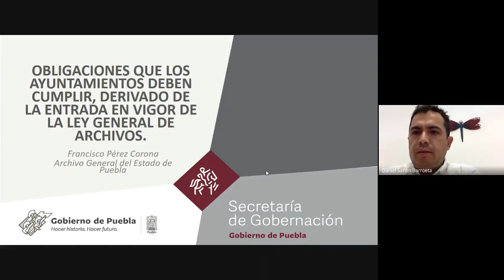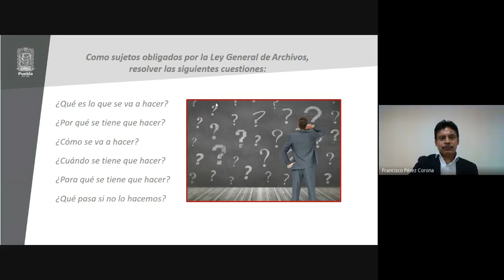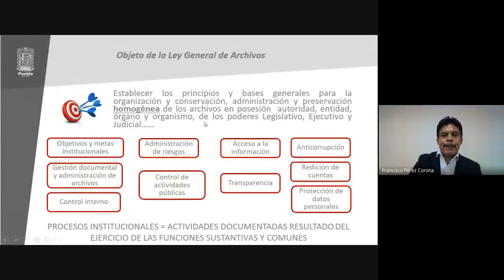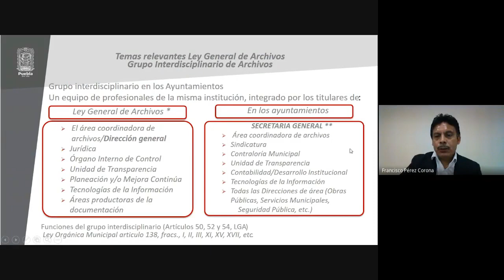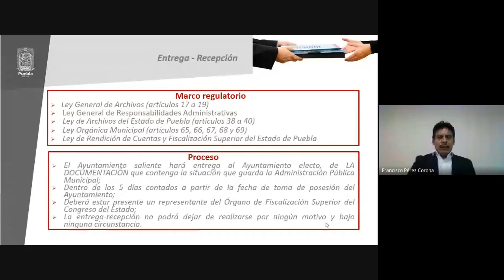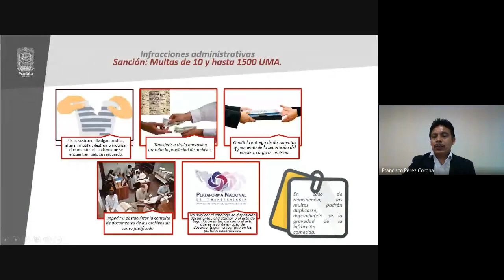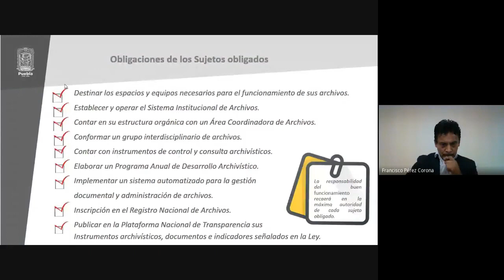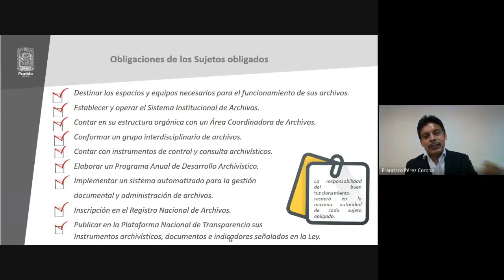Obligaciones de los ayuntamientos, derivado de la entrada en vigor de la Ley General de Archivos.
Presenta: Lic. Francisco Pérez Corona, Especialista Jurídico del Archivo General del Estado de Puebla.

Objetivo: El participante conocerá las obligaciones que los ayuntamientos deben cumplir derivado de la entrada en vigor de la Ley General de Archivos, así como el marco jurídico aplicable.

Temario:
- Interrelación en la administración pública federal y local.
- Marco normativo "gestión documental y administración de archivos".
- Constitución Política de los Estados Unidos Mexicanos.
- Objeto de la Ley General de Archivos.
- Temas afines: Ley General de Archivos – Ley de Archivos del Estado de Puebla.
- Nuevas obligaciones que previene la Ley General de Archivos. Implementación del Sistema Institucional de Archivos (SIA).
- Temas relevantes Ley General de Archivos. Grupo Interdisciplinario de Archivos.
- Valoración documental.
- Valores documentales.
- Proceso Entrega – Recepción.
- Infracciones administrativas.
- Delitos contra los archivos.
- Infracciones administrativas y sanciones.
- Obligaciones de los Sujetos obligados.